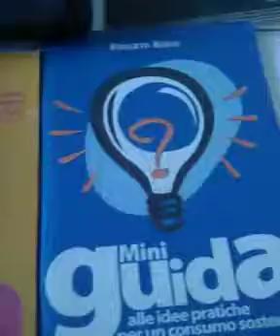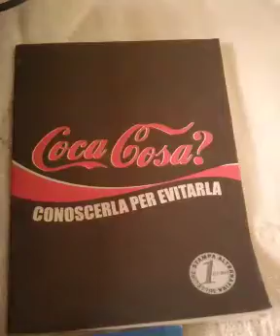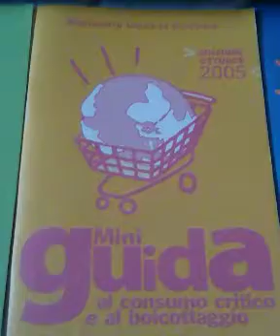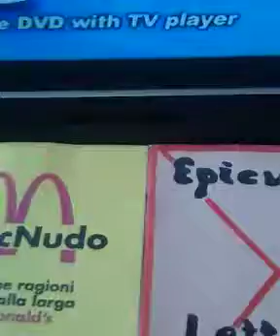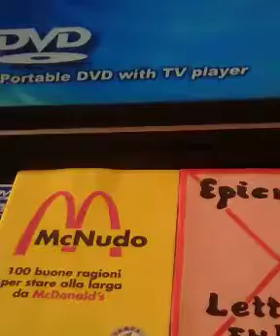Campagna Elettorale Sicilia.ct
Artista Giuseppe Castiglia Catanese D.O.C.